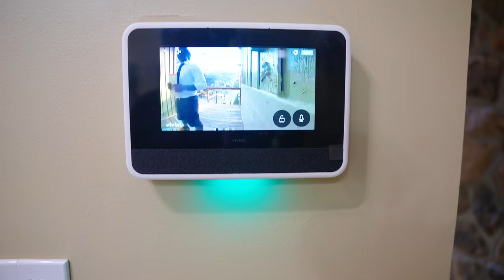DON'T LET NOBODY IN MY HOUSE!!!! S2EP2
Created by: @KinigraDeon
Written by: @dame pierre
Starring: @KinigraDeon @romantoolit @theariibabyy @CloudieMcDoom @comediandetroitreid

Be Sure to Follow all my other platforms and channels ❤️